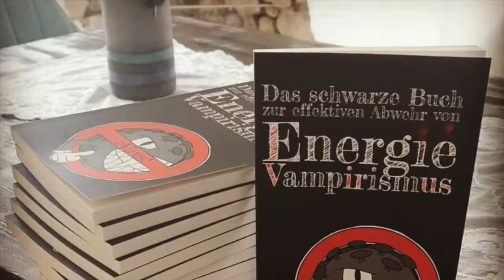Die "Neuen Rechten"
Ich bin jetzt bekennender Nazi. Was soll ich auch sonst tun?
Versuchen, die, die mich so nennen, davon zu überzeugen, dass ich es nicht bin? Wenn die das alle sagen, werden sie wohl Recht haben.